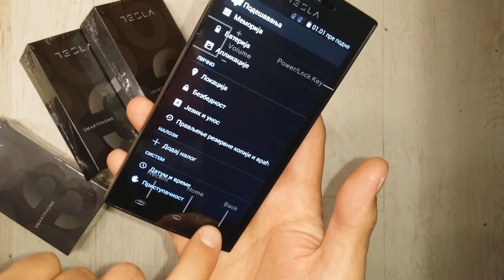Tesla smartphone 3 / prvo uključivanje i meni / first power on and menu